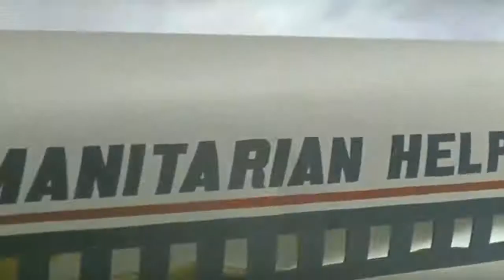[Judging by the wild hysteria of the Kremlin bots, it is safe to assume that there will be an .....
Judging by the frenzied hysteria of the Kremlin bots, it is safe to assume that an under-empire will appear in the near future.🤪🤣😂🤡🤥

Судя по дикой истерике кремлеботов, можно с уверенность предположить, что ждет недоимперию в ближайшe будущий.🤪🤣🤡